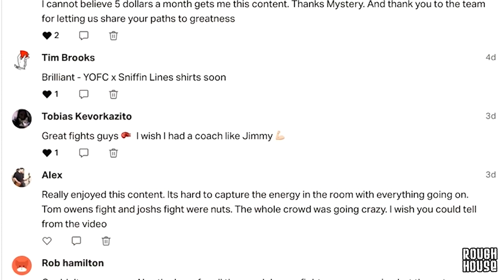COCKY FIGHTER GETS DESTROYED IN 21 SECONDS | ROUGH HOUSE UNCENSORED - KARMA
//GOLDEN TICKET FIGHT PROMOTIONS//
THOMAS OWEN VS JERUM AGBUDE
RILEY DANIEL VS JON DYKES

JIMMY WALLHEAD - HEAD COACH